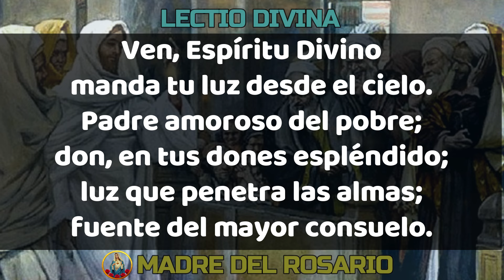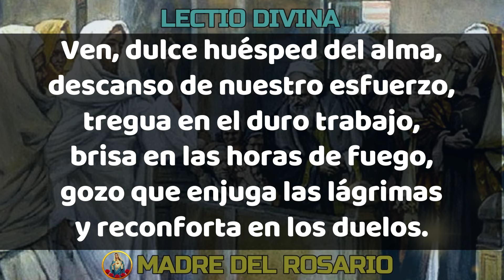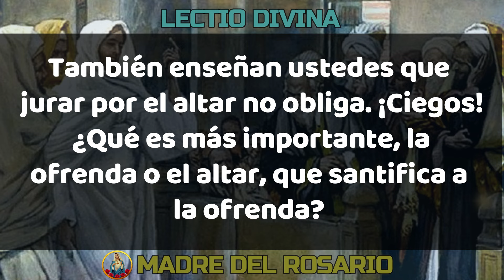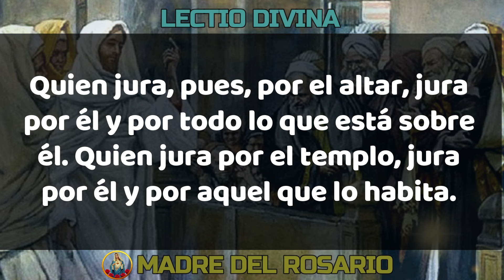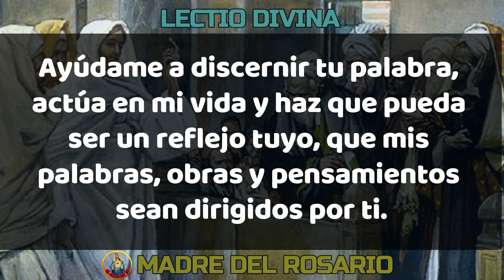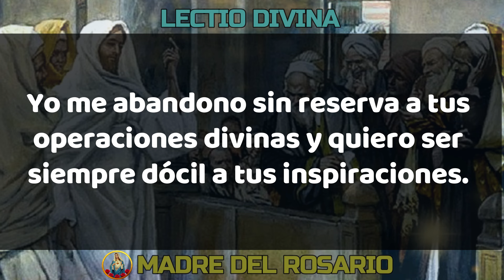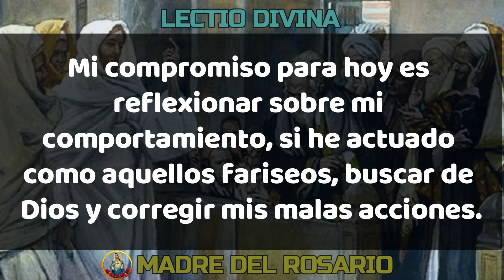LectioDivina 💖 EVANGELIO DE HOY 💖 LUNES 26 de AGOSTO de 2024 [Reflexión] LECTIO DIVINA